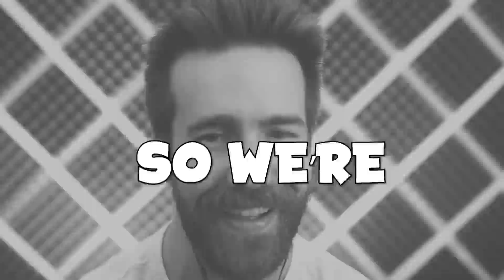WHAT IS THIS MAP!?!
Rocket League Battlegrounds

✦If you have a video idea for me, throw it here!

✦Make sure to Flag or ignore hateful and negative comments. This community is all about good vibes! Much love.